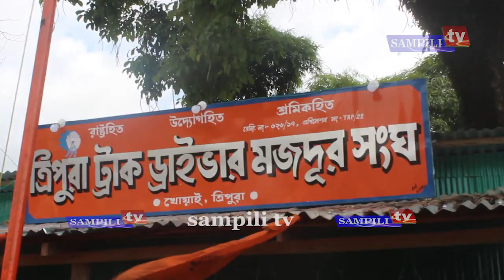BMS Achaima sal khowai o palailaikha tini